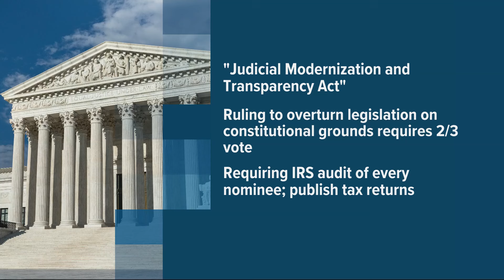Sen. Ron Wyden introduces bill that would make 'sweeping reforms' to US Supreme Court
The bill would gradually expand the court to 15 justices, require a supermajority to overturn acts of Congress, and ensure court nominations go before the Senate. It goes further than a suite of reforms introduced by President Joe Biden.